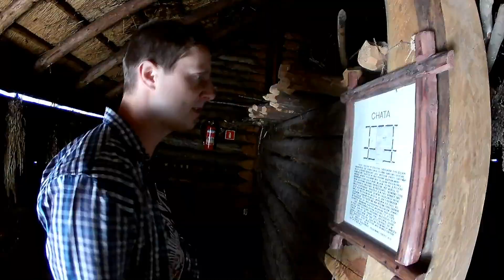CHORWACJA w POLSCE - Jezioro PIECHCIN, BISKUPIN - wakacyjne 2017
➡Miejsce : Biskupin, Muzeum  Archeologiczne w Biskupinie, Jezioro Błękitne w Piechcinie, Centrum Nurkowe Piechcin

➡Wyjątkowe jezioro powstałe po zalaniu wapiennego wyrobiska jest niezwykłym miejscem do uprawiania nurkowania. Otaczają go białe wapienne skały kontrastujące z czystą lazurową wodą.

➡Montaż : Karolina Zielichowska ✌